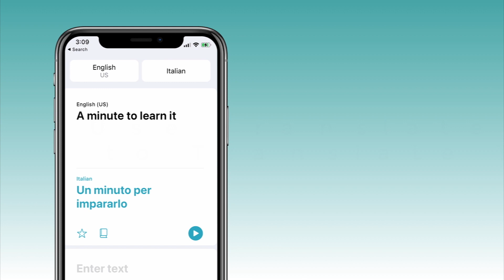Translate Conversation with Translate App on Your iPhone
How to use translate app
translate conversation with translate app
Apps for conversation
best free translator app for iphone
translate language